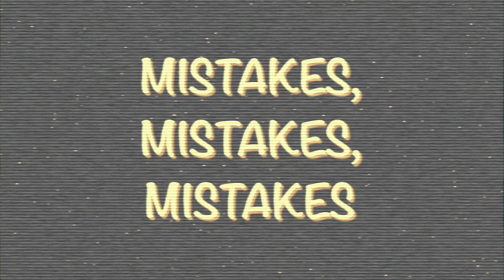One Year as a Software Engineer In Big Tech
A little over a year ago, I started a job in Big Tech as a software engineer. Here's what I learned.